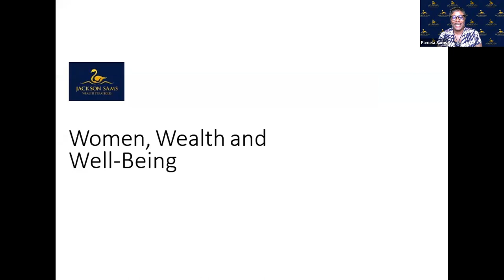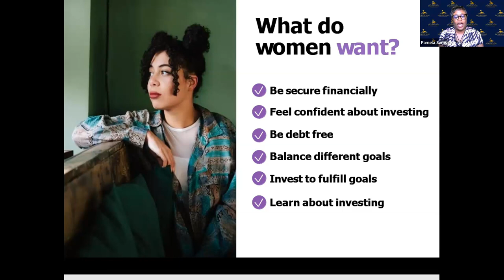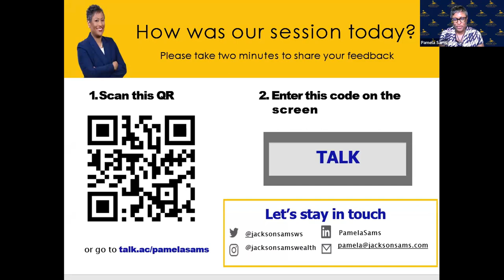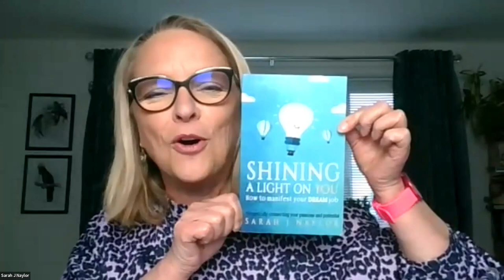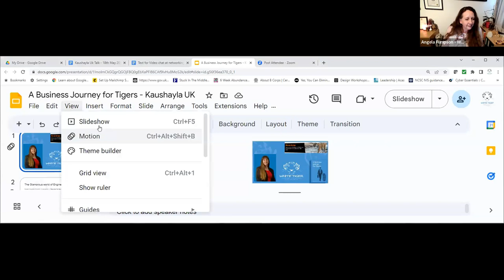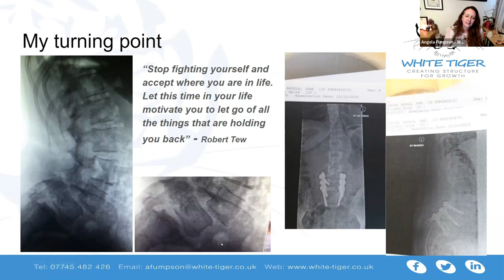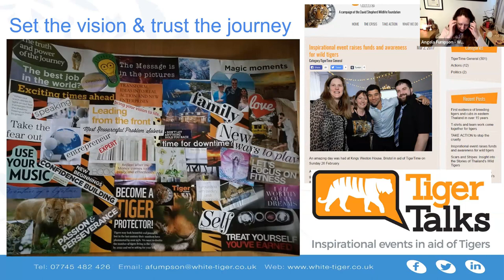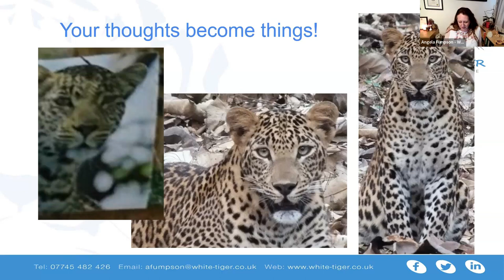WOMEN EMPOWERMENT 18 MAY 2023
My story - A Business Journey for Tigers
Angela Fumpson shares her journey to inspire others to find their truth, know they can overcome any challenge and be who they want to be.
To help you tune into those miracles and signs that show us the way, to know we have a guardian angel at all times guiding us, we are never totally alone.

Angela started out life in the Welsh valleys; a girl who loved problem-solving, exploring, nature, animals, climbing trees, making dens and finding out how things worked. Her family supported her to follow her passion for engineering from an early age. The engineering world back then was not the kindest to women, at​ University it was clear that it was ‘go home girls don’t do this’ and many girls quit in the first year. Angela had spirit and determination and studied hard, she received excellent results and walked straight into a job and that is where her learning started.

Angela’s talk shares how her vision took her to India, how spiritual guidance plays a huge part in her life now and how living in flow with the universe means getting there faster. It’s like one of Taoism’s most important concepts “wu wei”, sometimes described as “non-doing” or “non-action.” A better way is being in a state where our actions are guided, some say quite effortlessly in alignment with the ebb and flow of the elemental cycles of the natural world. It is a kind of “going with the flow” that is characterised by great ease and awareness, in which—without even trying—we’re able to respond perfectly to whatever situations arise. The universe has your back, when we are in flow and aligned with our energy & vision we will naturally see opportunities and actions that we need to follow and listen to our heart & gut (it’s our guidance & sat nav).

Sarah Naylor helps midlife women in their 40s and 50s, rediscover, or even discover who they are as they reach this magical midpoint in their lives.
She helps them put some ‘sass in their ass’ and propel themselves forward with strength and style.
In fact, she’s on a mission to get mid-life women enjoying ALL aspects of their life again and that includes loving and valuing themselves, being cared for, enjoying great sex, kick-starting their careers, and believing that their age, and every beautiful wrinkle, brings with it wisdom and experience.

For more than 20 years, Pamela Sams has been helping women improve their personal and financial wealth through solid financial life planning. She focuses on helping her clients secure their financial futures so they can sleep well at night. Pamela has become a strong voice in the area of personal finance for women. Her knowledge in this area has made her a sought-after speaker. She has been quoted in articles in various financial publications.
She has membership in the Million Dollar Roundtable (MDRT). Membership in MDRT is a universally recognized mark of excellence for the most successful in the financial services profession. She successfully completed the demanding requirements to receive a Chartered Retirement Planning Counselor certification through the College of Financial Planning.

Sherine Lovegrove is an Author, Mental Fitness and Pregnancy Coach, and Speaker. Her passion is helping professional pregnant women to have the pregnancy and birth they deserve.
Over the past 27 years, Sherine has successfully worked with hundreds of women, supporting them through many pregnancy-related issues from infertility, pregnancy and/or birth complications and post-natal depression.
What she has found is that most complications reduce drastically when a mother learns to relax and take back control. And more importantly, those babies who had mothers who were calm, happy and confident were much more likely to be resilient, anti-fragile and successful throughout their lives.